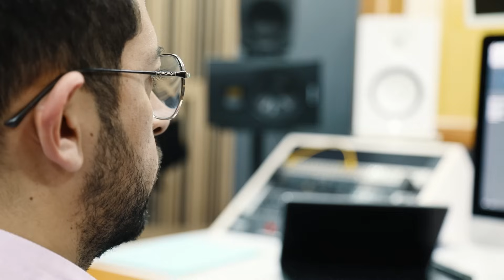Mohamed_Nba3li Et Bnassr_Nba3li Et Hafida_wawmana Taghbalot_Atlas_Hayat |Ordat Hozorkh Cha